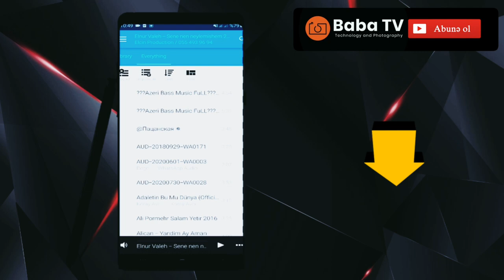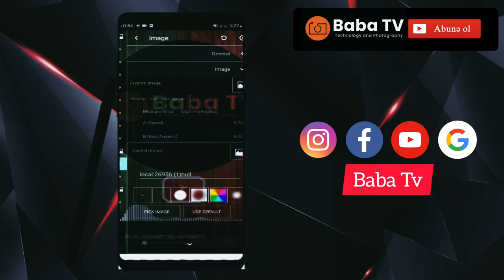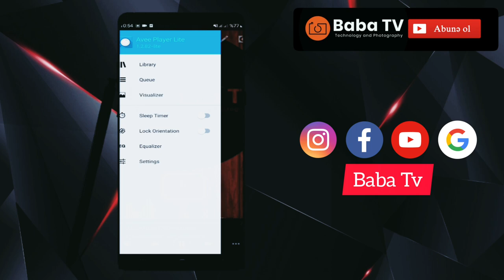Videoya pleyer artırmaq|Videoya müzik çalar ekleme!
YA ALLAH

HAMIYA SALAM.
Bu dəfə musiqi pleyeri yaradan və onu video halına salan bir proqramdan bəhs etmişəm.Bu kimi daha çox videolara baxmaq istəyirsinizsə və fotoqrafiya ilə maraqlanırsınızsa, kanalıma ♦️Abunə Olmağı♦️Tövsiyə edirəm.Bununla özünüzü bu sahədə inkişaf etdirə və daha fərqli şəkillərə sahib ola bilərsiz.Video xoşunuza gəldisə,onu bəyənməyi unutmayın👍.Maraqlandığınız və axtardığınız mövzuları şəhr bölməsinə qeyd edə bilərsiz.Diqqətinizə görə təşəkkürlər.Sağolun Allah Amanında.

Bu Kanal və mənim haqda:

Hərkəsə Salam Alekum.Mən Gülbaba Mahmudov Baba TV kanalının sahibiyəm.
Kanalımda proqramlar,fotoqrafiya,Youtube və şəkil düzəltmə (photoshop) barəsində videolar paylaşıram.
Ayrıca müxtəlif mənbələrdən,xarici Youtube kanallarında bu barədə öyrənib anladıqlarımı sizə də çatdırmağa çalışıram.
Əgər fotoqrafiya ilə maraqlanırsınızsa eləcə də yeni proqramlar kəşf etmək iztəyirsinizsə kanalıma abunə ola bilərsiniz.
Videonu bəyənsəniz like işarəsinə basmağı unutmayın.
Video haqda düşüncələrinizi şərh bölməsinə qeyd edə bilərsiniz.

♦️Sonda qeyd edim ki abunə olub kanalımın böyüməsinə kömək etsəniz çox sevinərəm.♦️
İNDİDƏN TƏŞƏKKÜRLƏR.

Photography
Eğitimkanalı
Eğitim
Photoshoot
Photpshop
Videomaking
Videomaker
PeterMckinnon
MobilPhotography
MehmetÜzüm
OzanSihay
Baba Tv